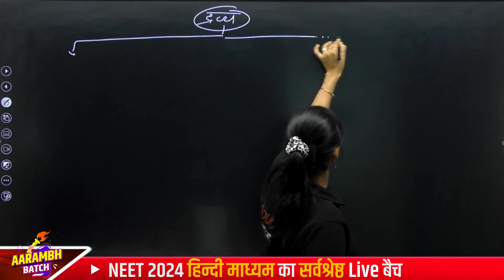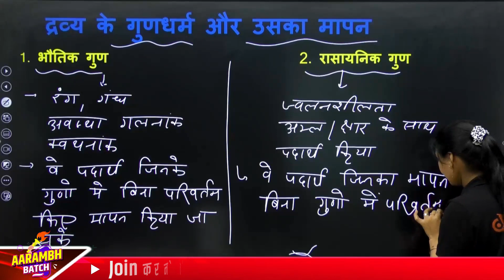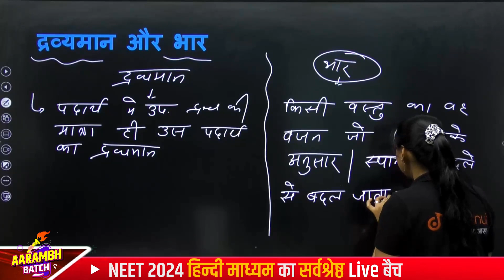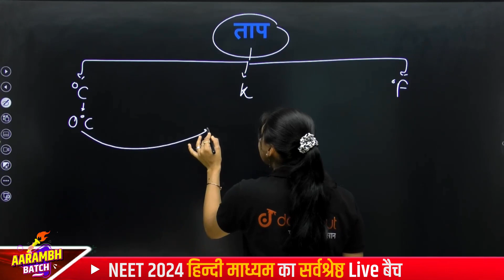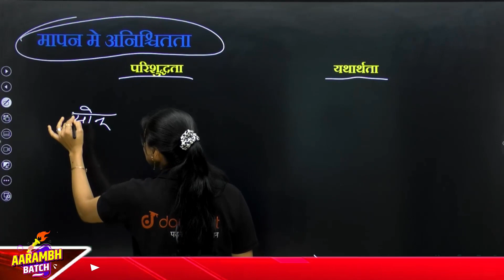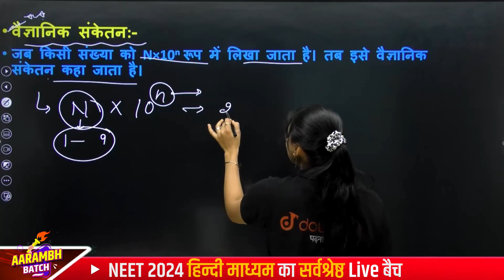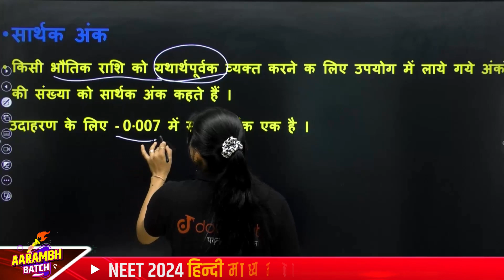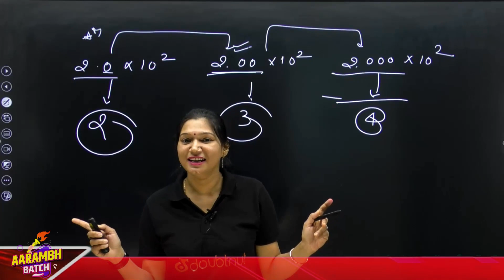रसायन विज्ञान की मूलभूत अवधारणा Class 11 NCERT Chapter 1 L-2 | Some Basic Concept Of Chemistry 🔥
👉🏻बच्चों ❤, NEET 2024 Aarambh Batch Join करने के लिए Register करें या
 पर WhatsApp करे या 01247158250 पर कॉल करे |

👉Last Amazing Session ::
रासायनिक विज्ञान की मूलभूत अवधारणाएँ Some Basic Concept Of Chemistry